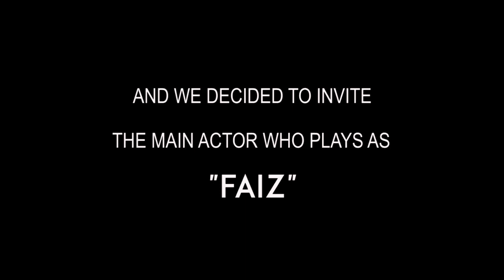Kandidat ODP BNI Syariah Area Yogyakarta an. FAIZ RIFFAT AL MAHYAR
Assalamualaikum Warahmatullah Wabarakatuh, Berikut merupakan Video presentasi kandidat Insan Hasanah ODP BNI Syariah Batch 6 Wilayah Rekrutmen Semarang sebagai syarat administrasi untuk Tahapan Inteview Board of Management. Wassalamualaikum Warahmatullah Wabarakatuh